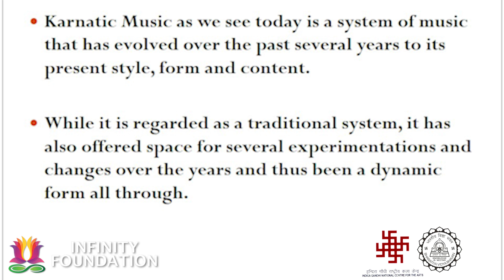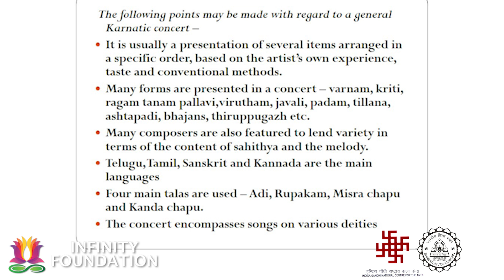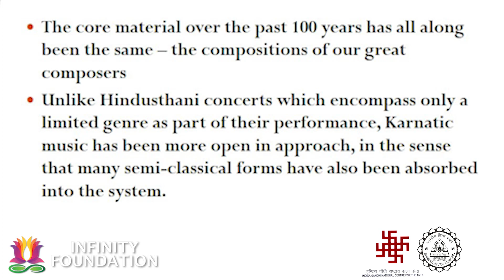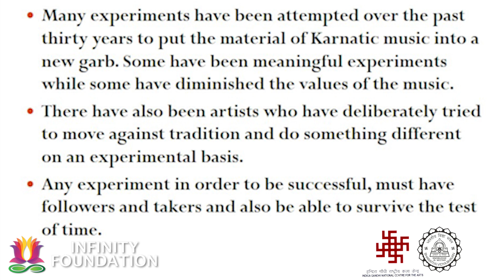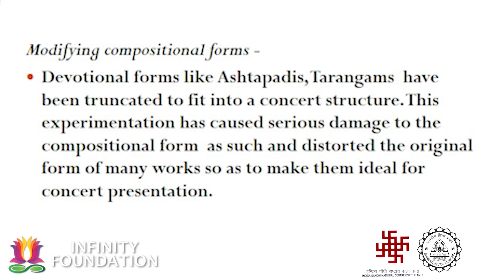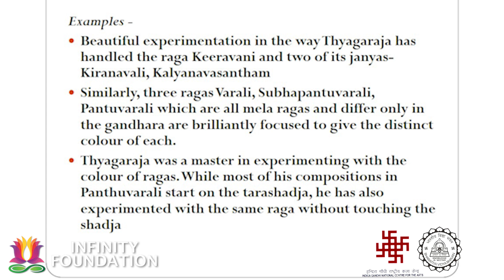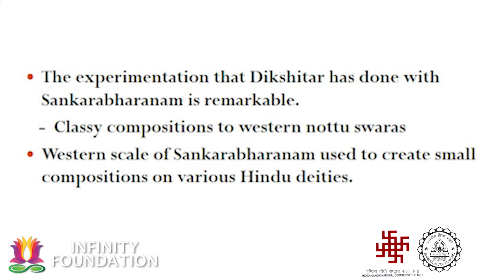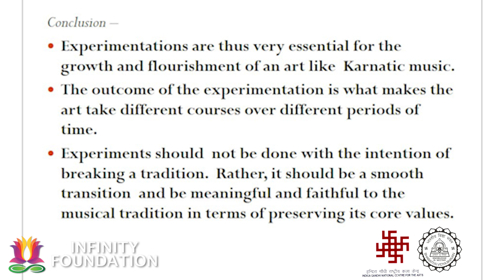SI 5 - Experimentation in Carnatic Music - How far is too far - Dr. Radha Bhaskar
Swadeshi Indology conference-5 titled ‘Karnataka Shastriya Sangita - its past, present and future’ held at Bharatiya Vidya Bhavan, Bangalore on 30th March 2019.

The second academic session of SI 5 begins with Dr. Radha Bhaskar, the musician, musicologist and organiser, presenting her paper on the topic of how far is too far in experimentation with respect to a traditional genre of music like Carnatic Music. She methodically deals with the various levels in experimentation, discusses what constitutes a legitimate experiment that is in tune with the core values of our music, and what would be really crossing the rubicon. She effectively brings out the harm caused to the very character of Carnatic music by reckless attempts in the name of artistic liberty or creativity.